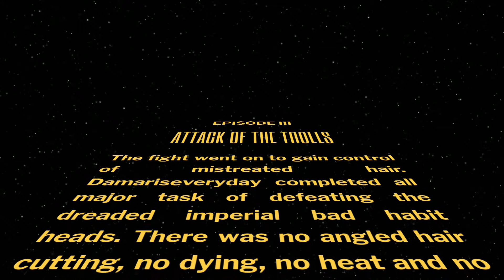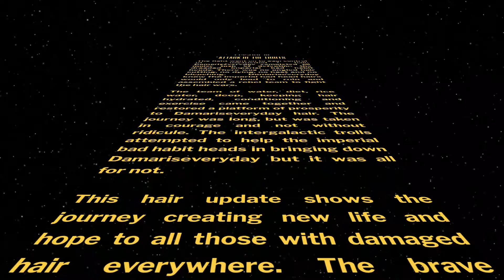HAIR WARS EPISODE III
HAPPY HOLIDAYS AND WELCOME!
This is a short hair update video.  I have had a good journey!
Though its never over My hair is healthier than it was when I first
started.  The weird haircut, bleaching dying then repairing are all things im very familiar with...I was happy to share the journey this time.
I have had a fair share of Trolling and negative feedback for this but I think that
speaks volumes...Really in the end its my hair!  I chose not to cover it up but to allow for growth out in the open.  This does a thing for my confidence and acceptance of my choices as well as hair type.  Society has a stigma on appearance that I do not bow down to!  ENJOY THIS VIDEO THERE IS MORE TO COME.